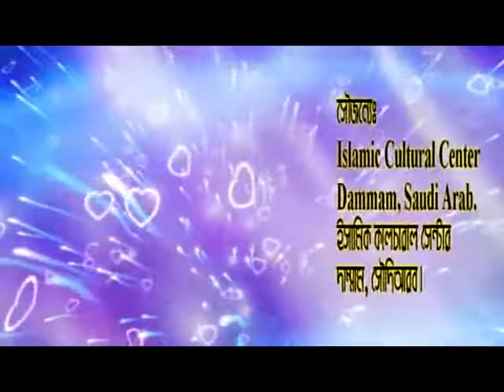Bangla Tafsir 012 Surah Yusuf (Part-5, Ayat 77~111 End) By Motiur Rahman Madani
@Matrivashai সূরাহ্ ইউসূফ এর তাফসীর┇পর্ব ৫┇আয়াত নং ৭৭-১১১┇সূরাহ্ নং ১২┇শায়খ মতিউর রহমান মাদানী

About Speaker
Shaykh Motiur Rahman Madani (Born in Malda, West Bengal on Jan 10, 1967) working at Islamic Cultural Center, Dammam, KSA and lecturer of Peace tv Bangla.